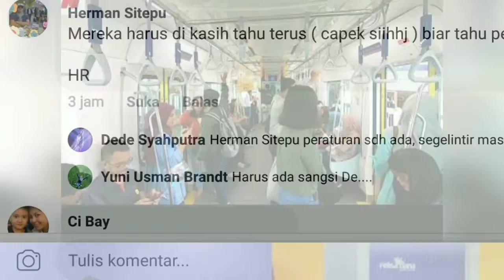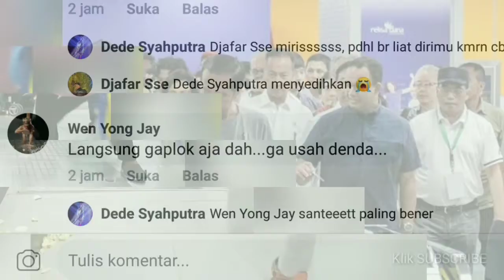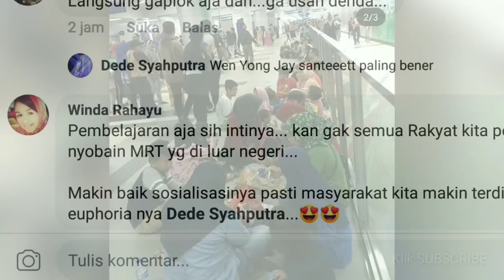Sampah Berserakan Setelah Jokowi Meresmikan MRT Jakarta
Presiden RI Joko Widodo berpesan kepada masyarakat untuk tertib ketika menggunakan moda raya terpadu ( MRT) yang baru diresmikan pada Minggu (24/3/2019).

Jokowi mengatakan adanya MRT harus menumbuhkan budaya baru di tengah masyarakat.

"Ini adalah peradaban baru. Kita harus yakin bahwa kita bisa mengubah masyarakat dari budaya lama ke budaya baru ini," ujar Jokowi usai peresmian MRT di kawasan Bundaran HI, Jakarta, Minggu.